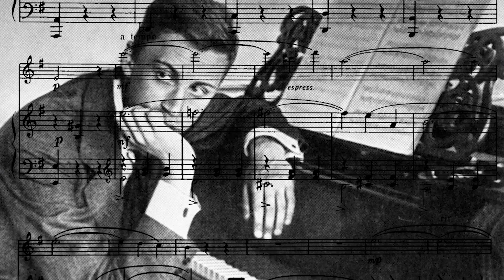The Making of Cinderella by Andrew McNicol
Choreographer Andrew McNicol shares some insight into his vision for the World Premiere of Cinderella, coming to the Tulsa PAC February 9-12.